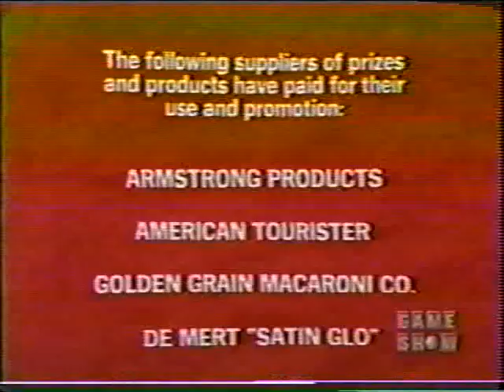Classic Game Show Episode 1976 #2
Since I played The Price Is Right Decades year 1976 Here is a Classic 1976 Episodes of Tattletales from 1976 with Bert Convy.